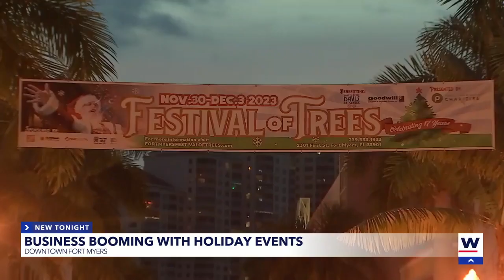Holiday event takes over Downtown Fort Myers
Downtown Fort Myers kicked off December in a festive mood.